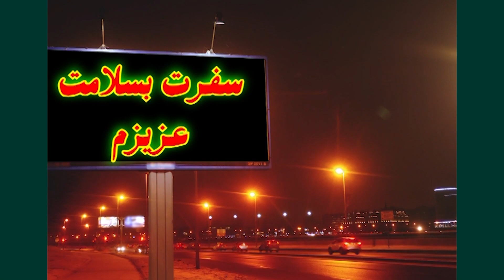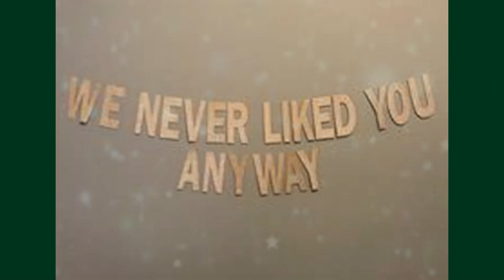مهدیس بدرقه سفر و مهاجرت ، مهدیس تبریک تولد نوزاد ، مهدیس استقبال سفر و مهدیس همدردی برای طلاق